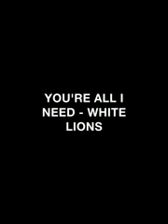YOU'RE ALL I NEED - WHITE LIONS